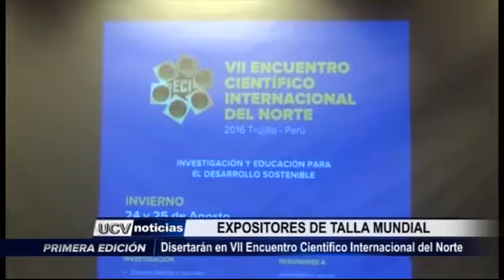Trujillo: VII Encuentro Científico Internacional del Norte